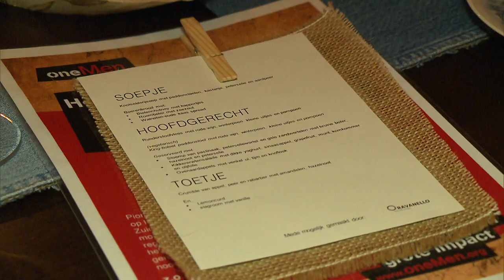Voor tafel Pop Up